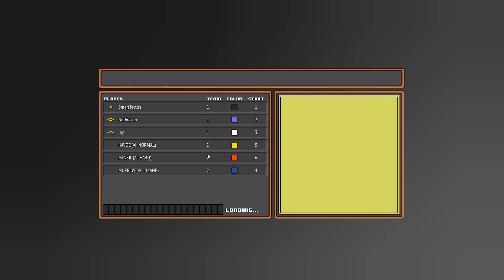8-Bit Armies #004 -German- Pure Eskalation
Heute spielen wir zusammen 8-Bit Armies. Hinter dem unspektakulären Namen verbrigt sich ein sehr gut umgesetzter CnC Klon, der die Herzen von RTS Veteranen höher schlagen lässt.
Das leicht zu erlernende Spiel bietet genug Tiefe um sich Stunde über Stunde zu beschäftigen, braucht dafür aber keine komplizierten Tabellen oder ausgefallene Kalkulationen.
Wer hat den besseren Cashflow, wer spielt aggressiver, wer hat das bessere Multitasking und wer hat die schnellsten Prozesse.
Ein einfaches Gamedesign, das damals funktioniert hat und auch heute noch jede Menge Spaß bringt!